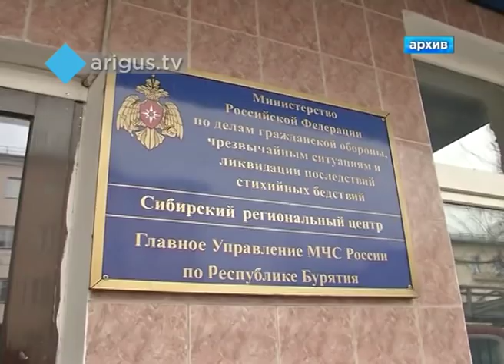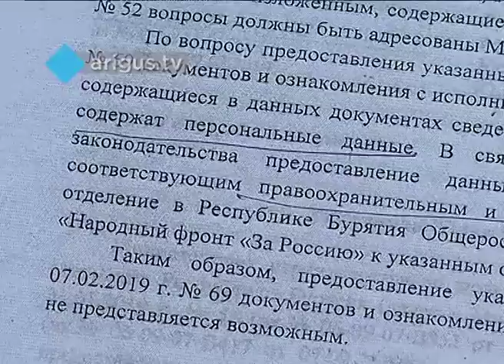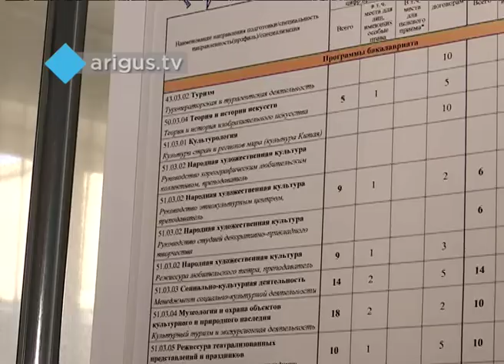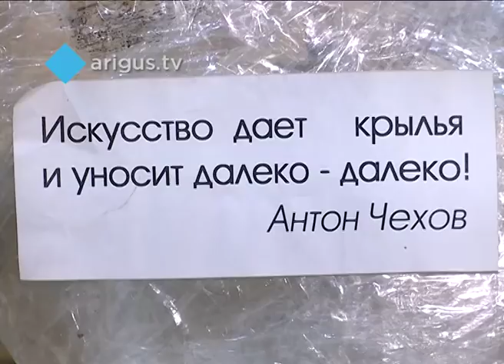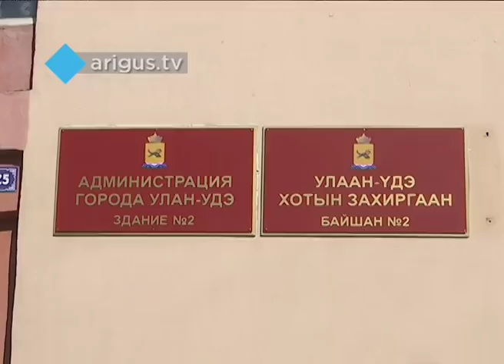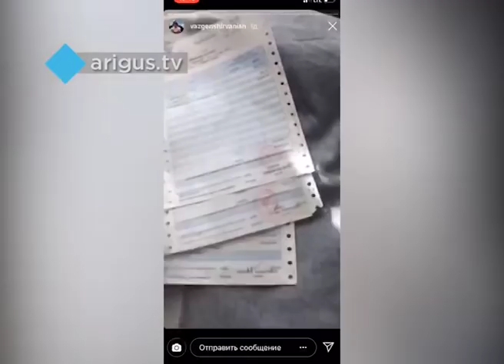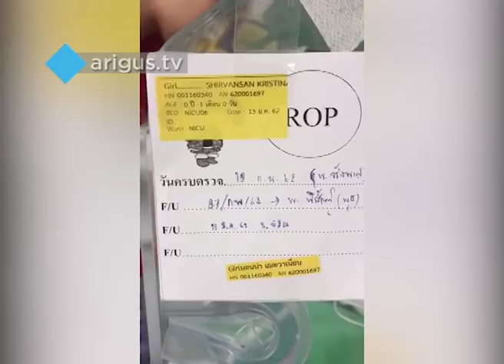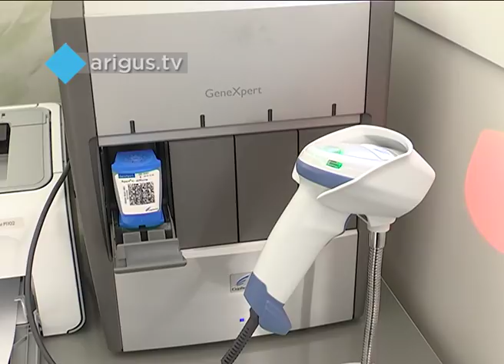"Восточный экспресс" 06.03.2019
Смотрите сегодня в «Восточном экспрессе»:

- Как живем, на что надеемся и чего ждем? Какие шаги Бурятия сделала в минувшем году и какие планирует в этом? Ответы на встрече с главой республики.
- Возвращение к сиротскому вопросу.
- Прятала детей под кроватью. Почему улан-удэнка скрывалась от социальных служб?
- Кто положил свинью академии культуры в год театра? Почему закрывается одна из главных специальностей?